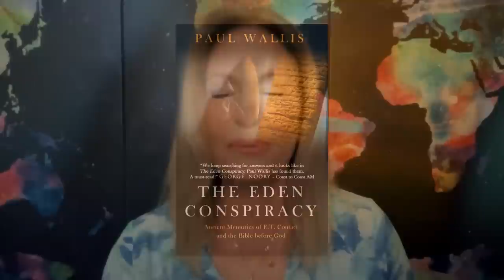ET Contact and the Bible Before God with Paul Wallis | Regina Meredith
The title of Paul Wallis’ new book is ’The Eden Conspiracy’, which shows how Yahweh, the ‘God’ of the Old Testament is actually the story of a colonizer who refuses to let go of control over the human species. A brutal and powerful entity, physically described as dragon like, this being was elevated to the status of God by the Jewish Monarchy of ancient Judea, King Josiah, in order to gain control over the funds and minds of the people. This is a fascinating journey into the Old Testament which calls into question once again, our human origins and what the ancients may have actually been trying to show us through the stories within the Bible.

Visit Paul's site and get his new book 'The Eden Conspiracy'